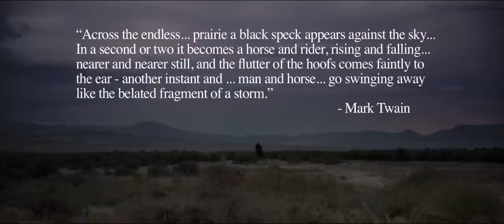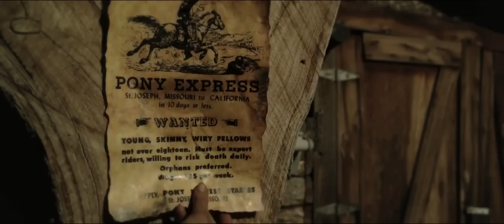MOCHILA: A PONY EXPRESS ADVENTURE with Danielle Chuchran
The Pony Express was one of the most legendary of the frontier trails in the American West. Riding for the Pony Express was a dangerous job. No one has an exact amount of riders that lost their life while delivering the mail. This short film was filmed on the actual Pony Express trail used over 150 years ago.

Written and Directed by John Lyde
Cinematography and Editing by John Lyde
Produced by John Lyde

Color Correction Ben Hoffman

Visual Effects by Rob Field

Sound Design and Mix by Carlos Sanches
Foley Mixer Phil Raves
Foley Artist Scott Evan Anderson

CAST
Rider - Dani Chuchran

Crenshaw - Danny James
Gunner - Paul Hunt
Hinksen - Andrew James
Bo - Braxton McAllister
Quill - Corbett McAllister
Horseman - Loren Shumway
Station Keeper - Rafael Mendes

Man to Hang - Andy Jones
Little girl - Ruby Jones
Preacher - Andrew Johnson
Sheriff - Jake Stormoen

5 riders -
Rafael Mendes
Jesus Torres
Justin Struckle
Zane Mendehal
Loren shumway

CREW
1st AC - Paul Green
Drone Pilot - Zac Eskelsen
Key Grip - Jed Ivie
Boom Operator - Kevin Lyde
Soccer Mom Driver - KeAnna Day
Make-up/Hair - Abigail Steele and Ambria Powell
Lauren Spalding - Set Designer
Kurt Knight - Set Construction

A Very Special Thanks to:
Bud Lott
Mark Green
The Beagley Family
Belle
Jed Ivie
Sonja Nelson
Chris Newman
Arrowstorm
Lorien Lyde
James Cawley